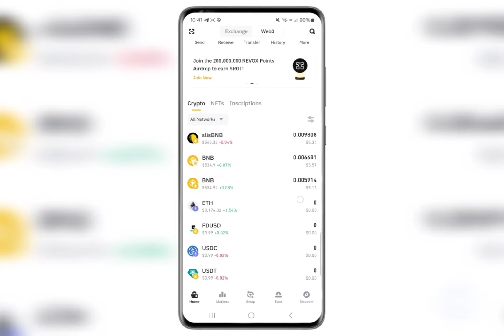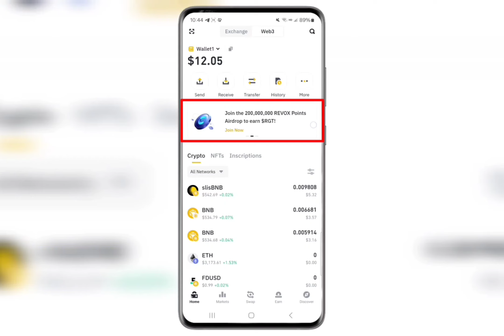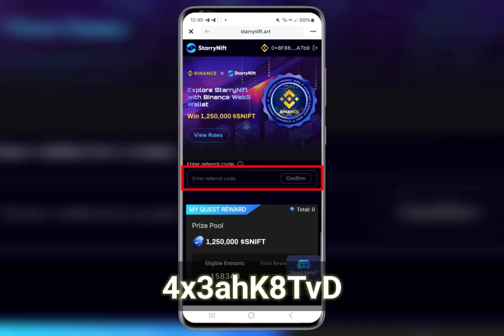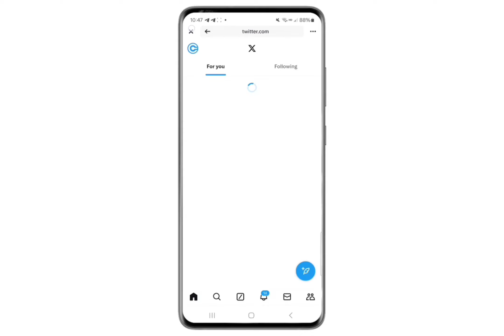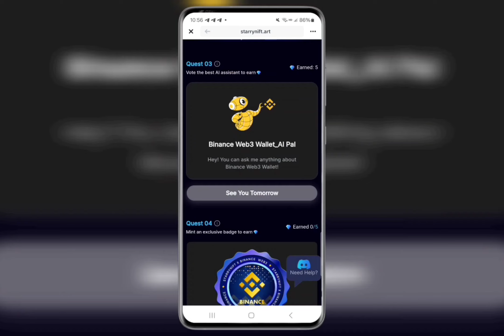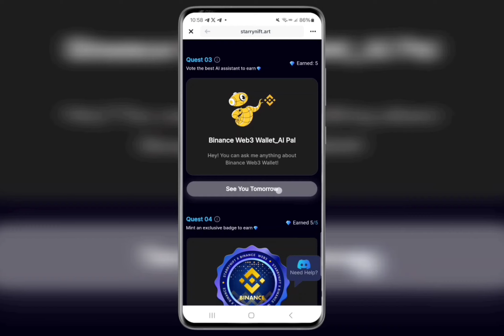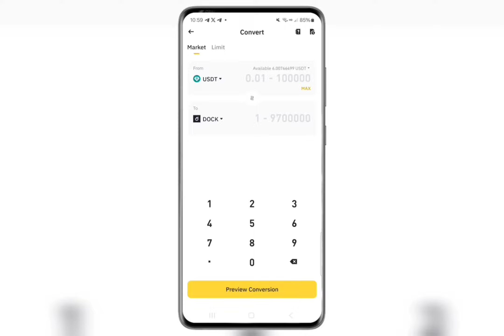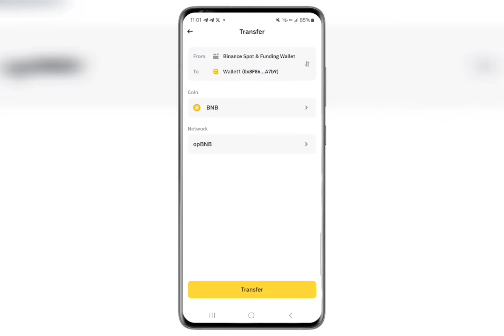នេះជា Airdrop កាក់ StarryNift ក្នុង Binance Web3 និងរបៀបរកលុយជាមួយ StarryNift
𝕊𝕠𝕔𝕚𝕒𝕝 ℂ𝕠𝕟𝕥𝕒𝕔𝕥 ( គ្រុបរកលុយហ្រ្វីតាមទូរស័ព្ទ )